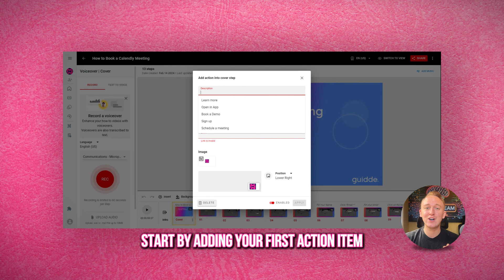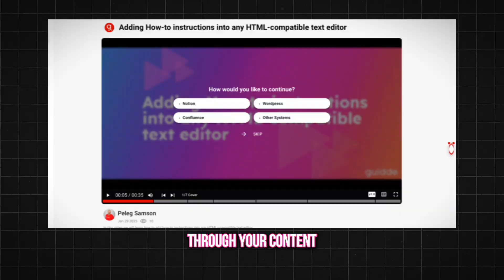Make training videos interactive and personalized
Polish your videos with perfect captions! Guidde’s Captions Editor makes it easy to fine-tune timing, sync storylines, and download SRT/VTT files like a pro.